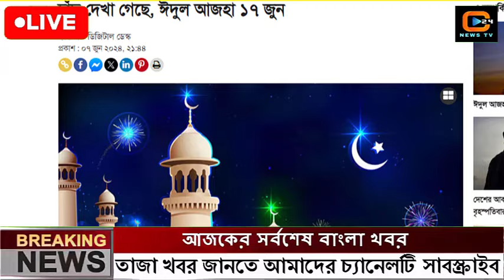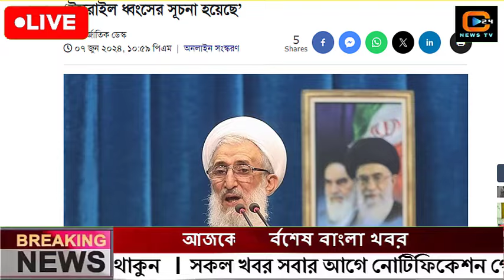এইমাত্র পাওয়া বাংলা খবর Bangla News 08 June 2024 Bangladesh Latest News Today ajker taja khobor